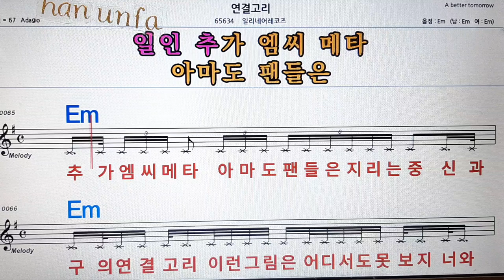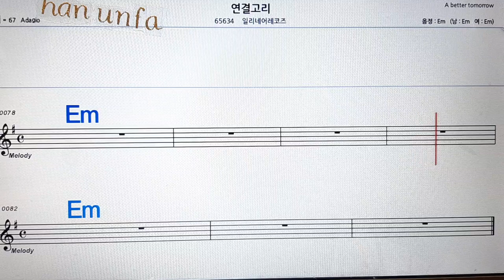연결고리/일리네이레코즈💋노래방, 통기타 , 코드 큰악보, 가라오케, 반주💖Karaoke, Sheet Music, Chord, MR